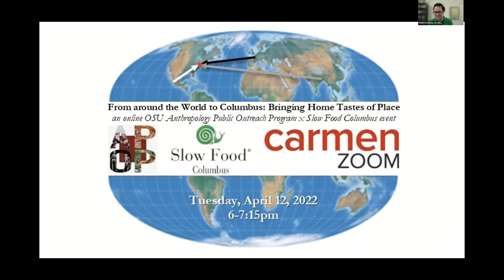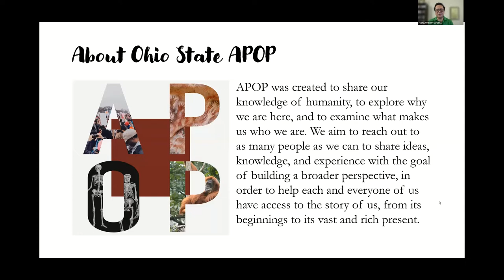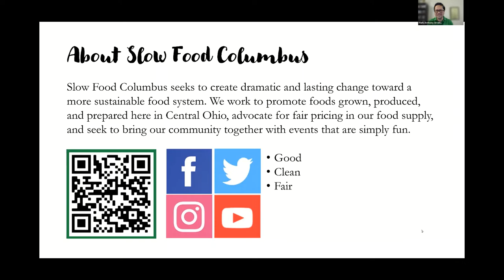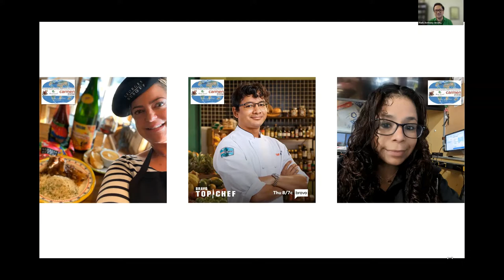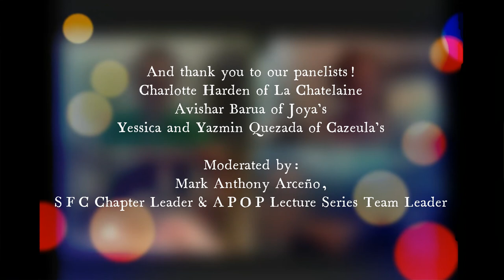APOP + SFC Spring 2022 Lecture Event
Rather than a semester-long series this time around, Ohio State APOP and Slow Food Columbus were back for a one-night-only conversation with voices of the Columbus food scene to share their impressions about what good, clean, and fair food means to them. This Zoom-in event, "From around the World to Columbus: Bringing Home Tastes of Place," took place one month ago, on April 12th.

Our theme for the evening revolved around (im)migration and the influences that our panelists' personal and familial stories bring to their recognition, integration, and celebration of a hard-to-pin-down sense of food culture in the city they call home. In this virtual space, we discussed what it means to our them to live and eat in this region, highlighting throughout our discussion the inherent community that revolves around "glocal" (the global + local) tastes.

On the panel: CEO Charlotte Harden of La Chatelaine French Bakery and Bistro, Top Chef and Ohio State alum Avishar Barua of Joya's, and Yessica and Yazmin Quezada of Cazuela's Mexican Cantina